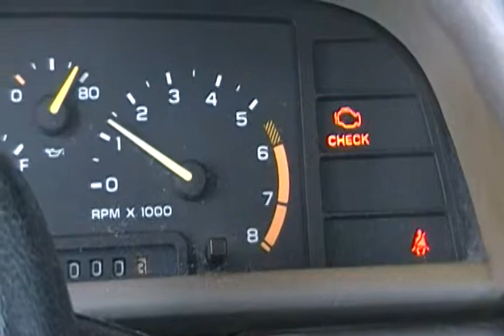1993 Cavalier 3.1 Cold Start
This is a cold start on my 1993 Cavalier 3.1 V6